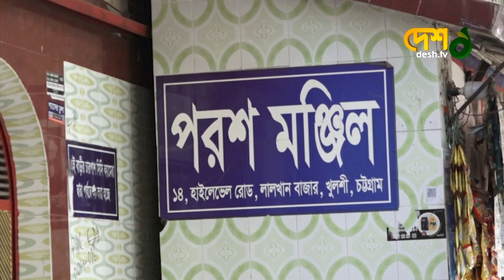আয় না করেও কোটিপতি গৃহিণী ফেরদৌসী | CTG Corruption | Police Wife Corruption